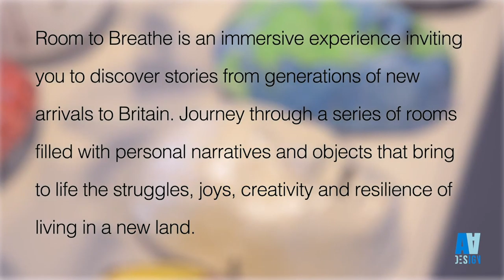ALBERTO'S SHOWREEL 2019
Student Showreel from the Access to Creative Digital Media at Morley College 2019